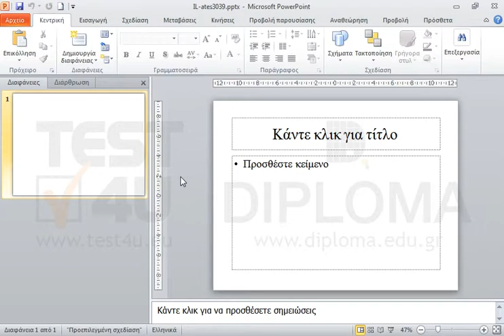Αλλάξτε τη διάταξη της διαφάνειας σε Δύο Περιεχόμενα.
77-422 Microsoft Office Specialist Powerpoint Core 2013 - Ελληνική έκδοση